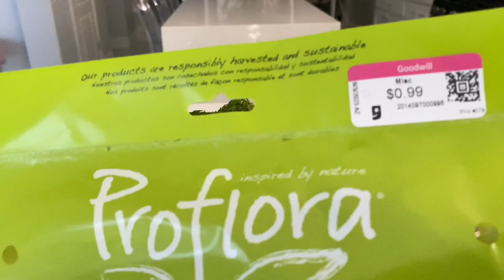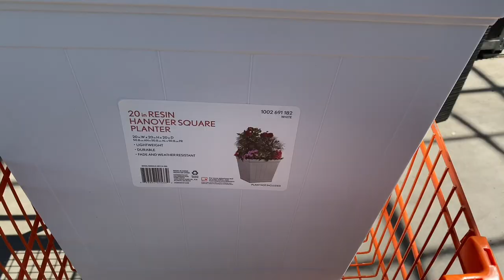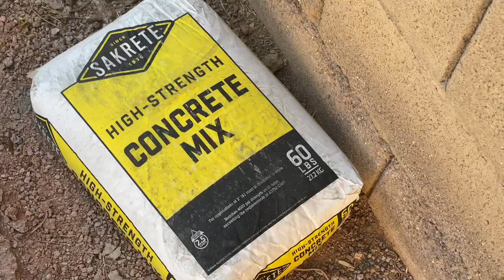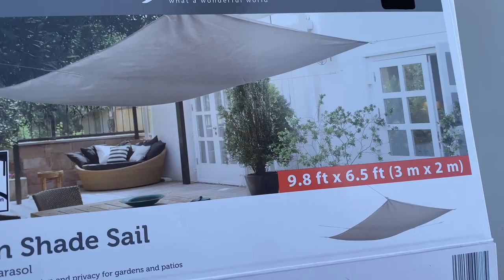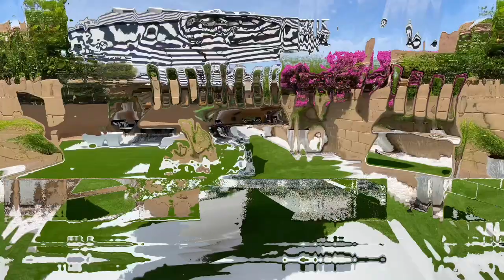HOUSE TO HOME UPDATE | INCREDIBLE PATIO MAKEOVER | NEW OUTDOOR FURNITURES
EXTREME Patio Makeover | aesthetically pleasing backyard patio transformation

Hi everyone ❤️ Thank you for being here! Today I am extremely excited to share with you our Dream Patio Makeover we just completed.

We hope this Backyard Makeover Series has inspired you to also recreate a backyard of your dreams with the ideas we shared.
God bless you all abundantly! Hugs & Kisses!

LINK TO HOME OF DELIGHTS! Costway US